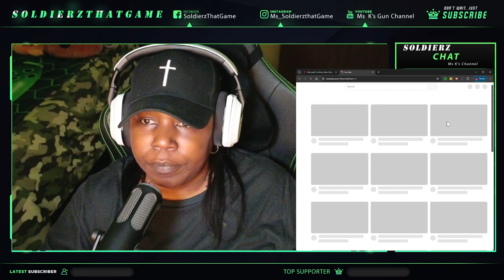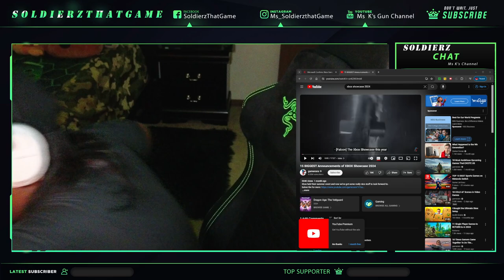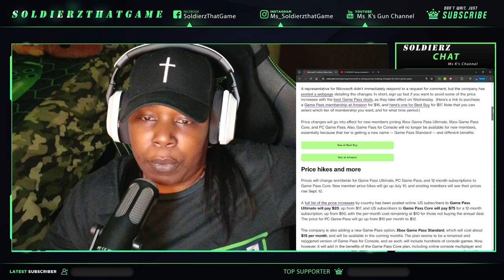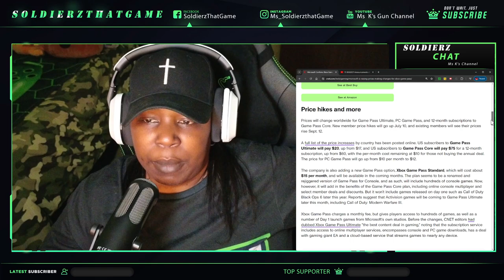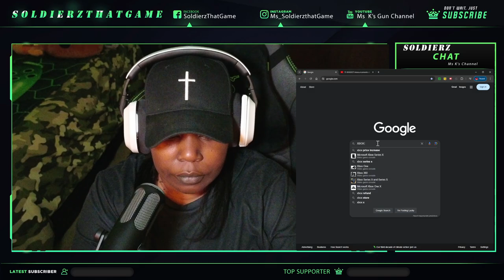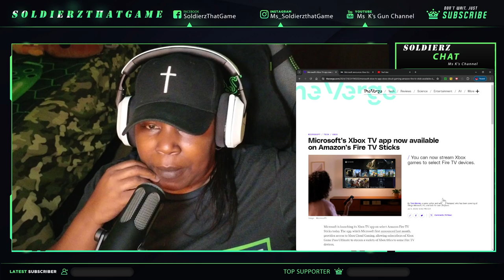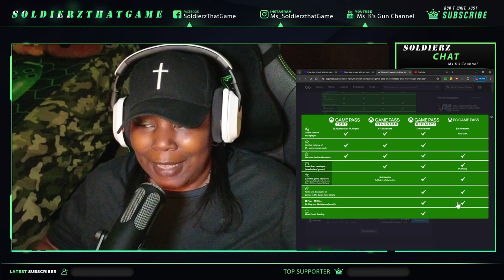🔴Everything is going UP Price wise. Food, Gas, Electricity...Yes, Even Gaming!!